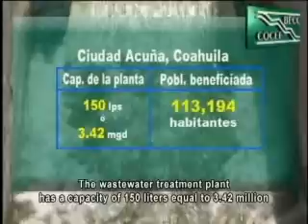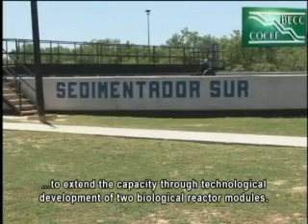COCEF/BECC. Certifica la COCEF proyecto integral de saneamiento en Ciudad Acuña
La COCEF certificó en Ciudad Acuña Coahuila un proyecto integral de gran visión de saneamiento que incluye una planta tratadora de aguas residuales que esta concesionada y un sistema de colección.
La planta tratadora tiene una capacidad de 150 litros equivalente a  3.42 millones de galones diarios beneficiando a 113,194 habitantes.